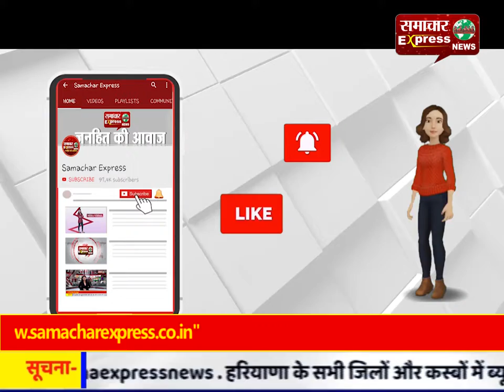जेल में पढ़ाया शराफत का पाठ